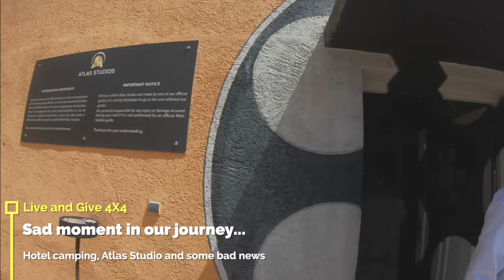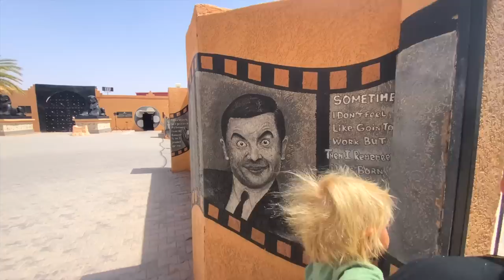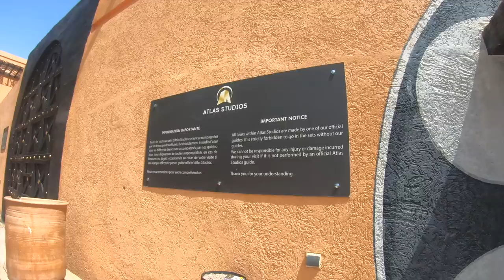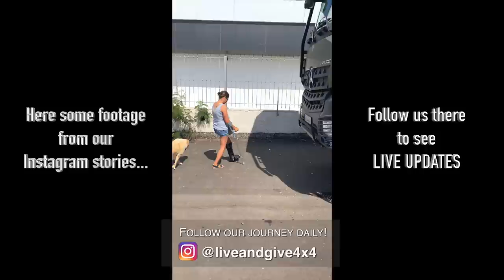Sadest moment of our 4x4 journey 😢 ► | Atlas Film Studios - Hollywood made in Morocco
Hi lovely friends! Welcome to a new episode of Liveandgive4x4! Today we show you probably the sadest moment of our journey... is this the end of the Morocco series or even our 4x4 lifestyle? This week started as any other with adventure and fun. We just had the best time enjoying the facilities of a 4-star hotel close to Ouarzazate. After a relaxing day we drove to the famous Hollywood set. The Atlas film studios are a nice stop and you can see a lot of hollywood made in Marrocco. After being in such a big city and seeing so many people we decided to drive a little inland in a more secluded area. And there it happened :(

Sign up to our NEWSLETTER and leave a message RELiON or/and GUZZLEH2O to receive a special discount!

Thank you Patron $20 pledge

❤️ Charles Ingram

Thank you so much for your support and for watching! It makes us happy to know that we have such a strong and beautiful community! We love your comments, thumbs-ups, and likes!